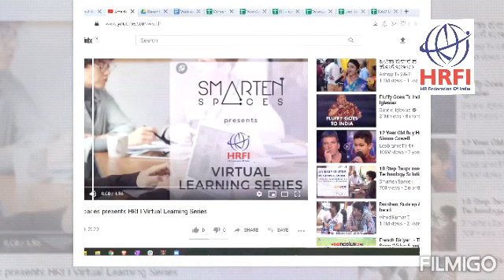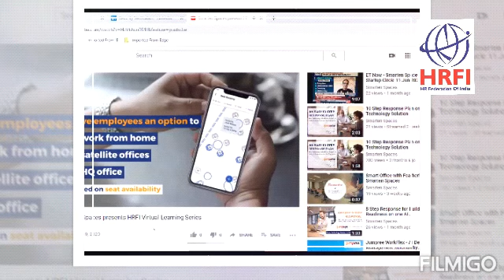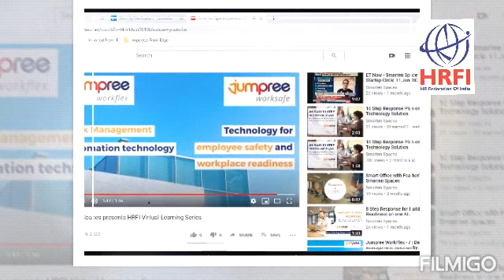HR FEDERATION OF INDIA : John Mattone session...on 23rd July 2020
29th Virtual Seminar HRFI